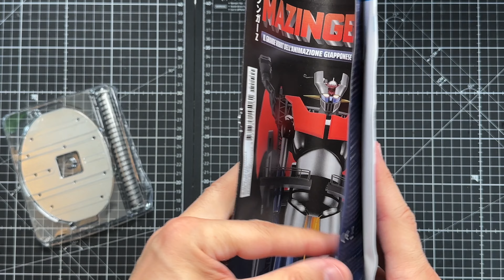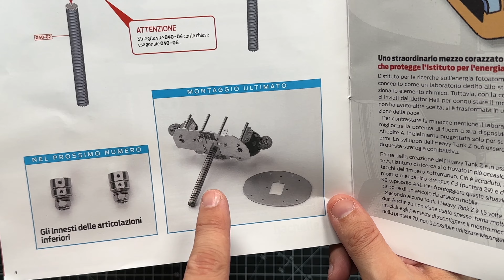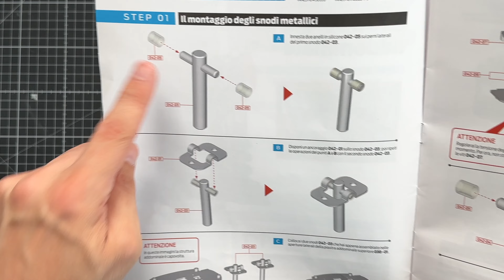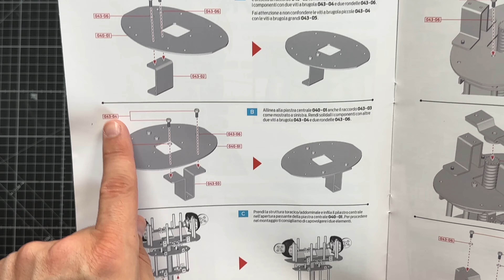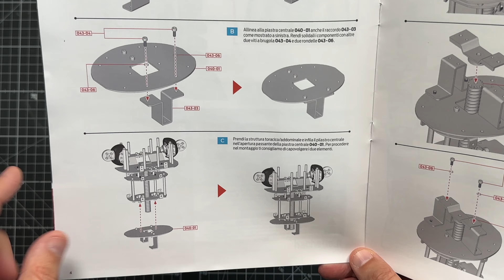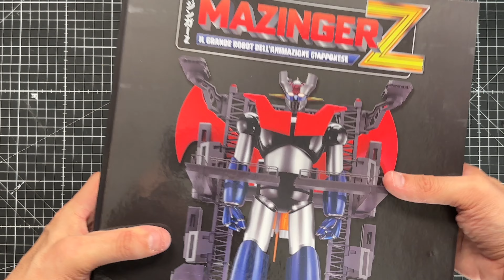Mazinger Z - Hachette - Stages 40 41 42 & 43!!!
Numeri 40 41 42 & 43 dell'opera Mazinger Z di Hachette

La collezione è composta da 100 uscite. Prezzo prima uscita € 1,99. Prezzo seconda uscita € 6,99. Prezzo uscite successive € 12,99 (salvo variazioni dell’aliquota fiscale). L’Editore si riserva la facoltà di variare il prezzo delle uscite in caso di aumenti rilevanti dei costi di produzione e/o di trasporto.
Prodotto parte di un kit di montaggio. Seguire attentamente le istruzioni riportate sul fascicolo fornito. Si prega di leggere e conservare le informazioni riportate per futura referenza. ATTENZIONE. ARTICOLO PER MODELLISTI, NON È UN GIOCATTOLO. Parti taglienti o appuntite funzionali. Il montaggio delle parti elettriche o elettroniche deve essere svolto sotto la supervisione di un adulto o da un adulto stesso. L’alimentazione avviene attraverso batterie, non c’è un collegamento alla rete elettrica. Batterie non fornite.